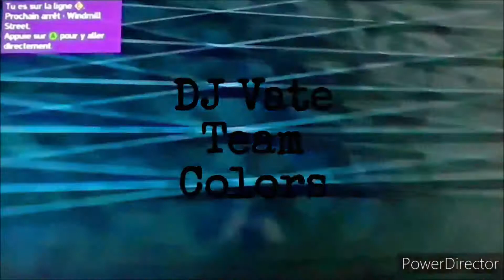DJ Vate Team Colors #024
Tracklist :

1. DJ Vate - Lovers (From "DJ Vate Team Platform") ❤

2. DJ Vate - Funky Town 🏙

3. DJ Vate - Ice Cream 🍦

4. DJ Vate - Last Day 🌄

5. DJ Vate - Freddy Fazbear 🐻🐰🐔🦊

6. DJ Vate - Granny & Slendrina

7. DJ Vate - Flash

8. DJ Vate - Water 💧

9. DJ Vate - Cupcake 🧁

10. DJ Vate - Marionette